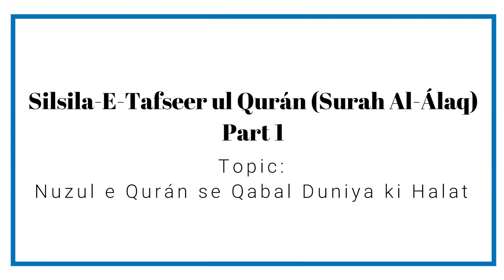Silsila e Tafseer ul Qur’an (Surah Al-Alaq) - Part 1 By Muhammad Muadh Abu Quhafah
New series on Silsila e Tafseer ul Qur’an by Muhammad Muaz Abu Quhafah Umri Nazeeri (Lecturer, Jamia Muhmmadiyah Mansoora, Bangalore)

Topic: Silsila-e-Tafseer ul Qur’an (Surah Al-Alaq) - Part 1